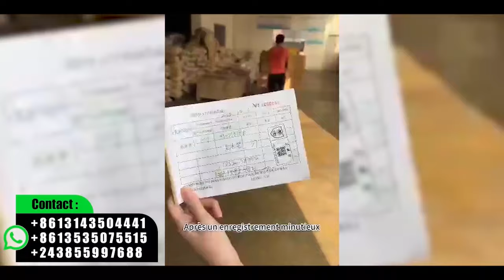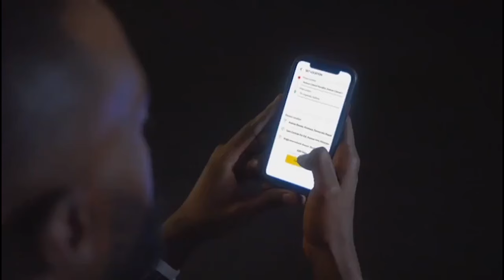BA CHRONINZALA PLEURA FALLY IPUPA A TRUQUÉ BA PIMELI FERRE GOLA BA VISA FABRIGAS APESI WATA DEVOIR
sarahtola actualité nouveauté BA CHRONINZALA PLEURA FALLY IPUPA A TRUQUÉ BA PIMELI FERRE GOLA BA VISA FABRIGAS APESI WATA DEVOIR